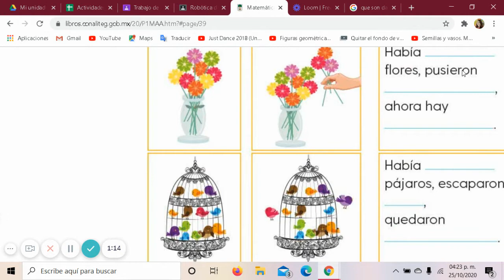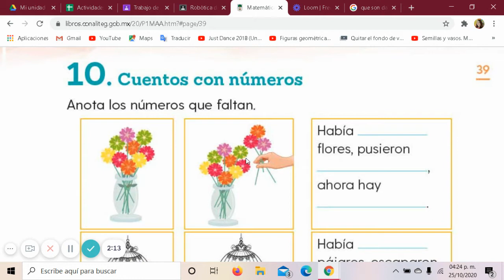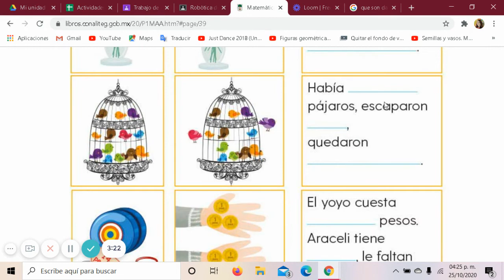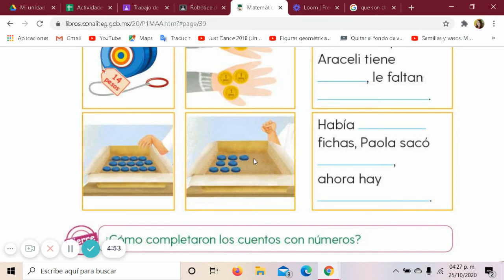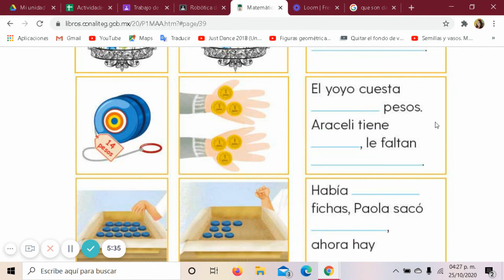Matemáticas página 39. Cuentos con números